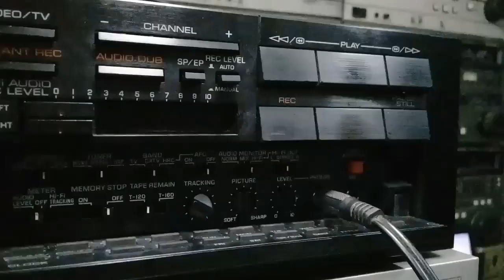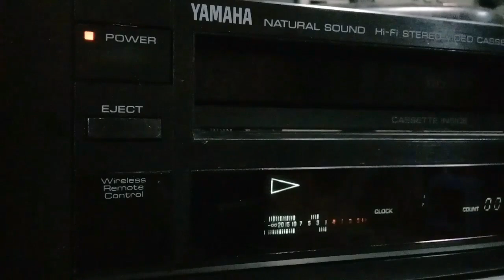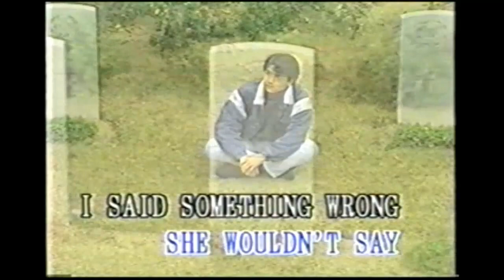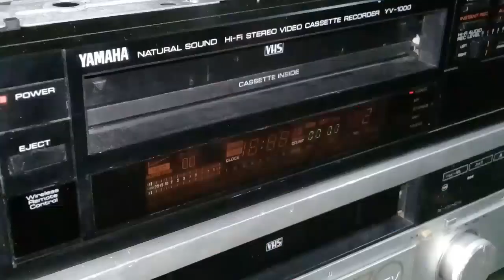Yesterday - Karaoke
Playback : Yamaha YV-1000 Hi-Fi Stereo Natural Sound VCR
Yamaha vcr